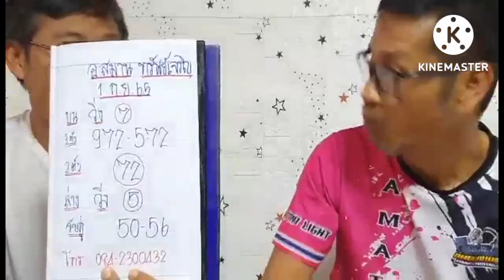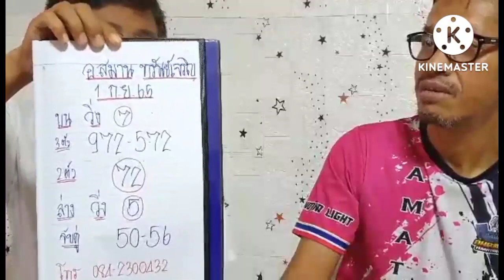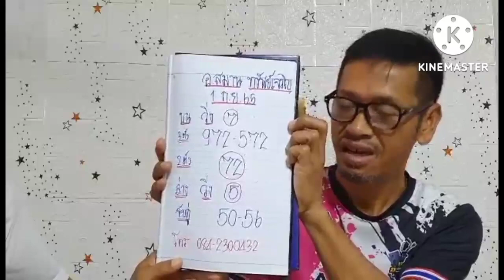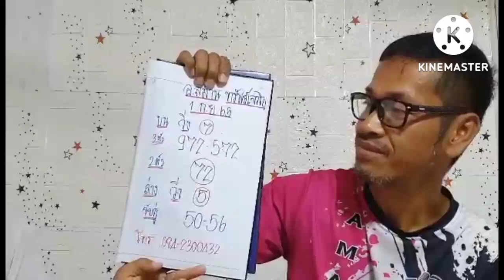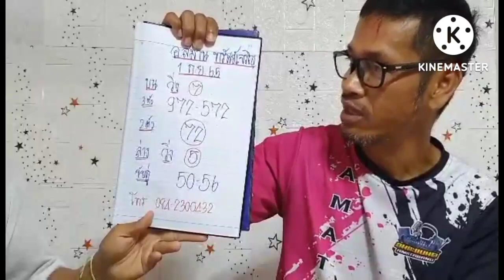แม่นสมคำลํ้าลือจริงๆ(อ.สมาน ทรัพย์เจริญ)งวดนี้เม็ดเดียวเน้นๆมั่นใจสุดๆ1/9/65